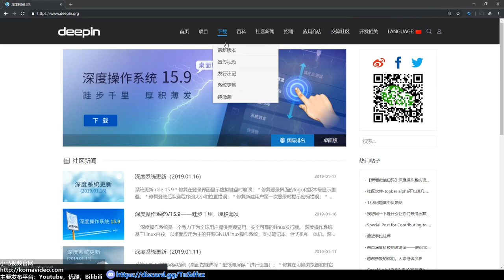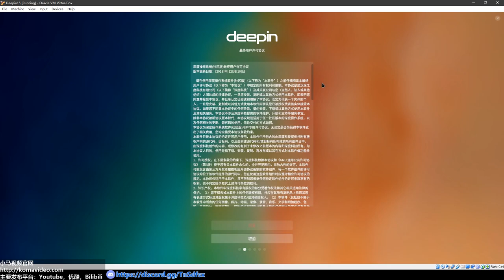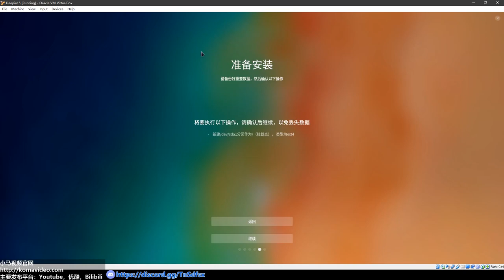★Deepin★深度Linux安装初体验(上)